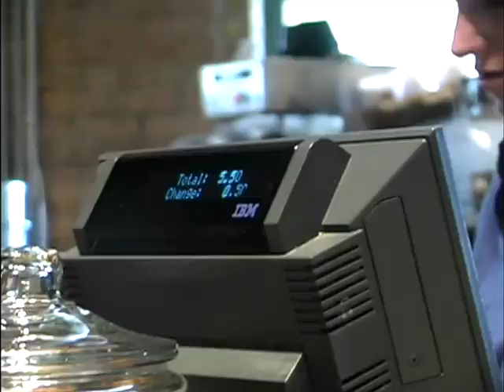Chicago Breakfast 241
James Henderson (Michael Reilly) eats a poppy seed bagel and drinks a mocha as famed 'in your face' director Joe Paull watches.